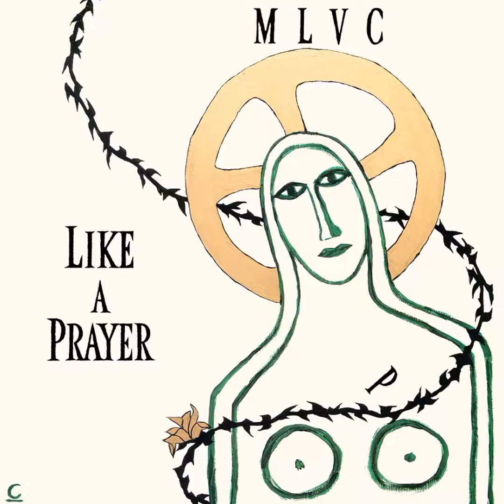Madonna - Like A Prayer [2022 Remaster]